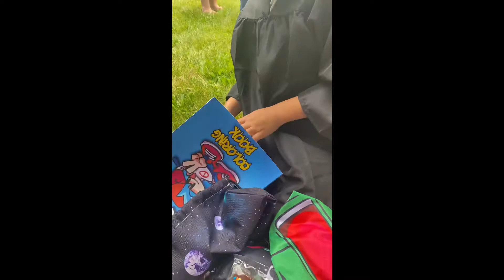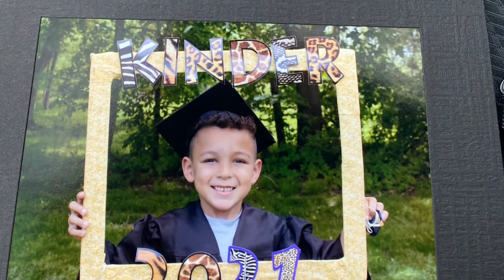Noahs kindergarten Graduation !! 2021